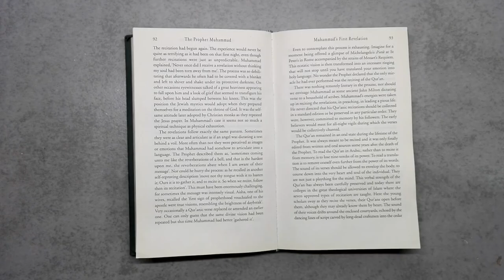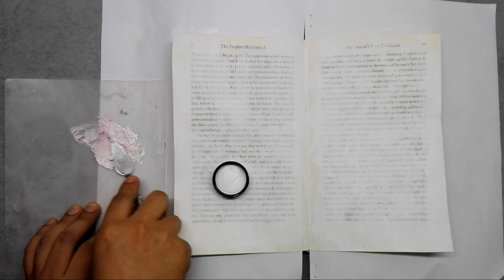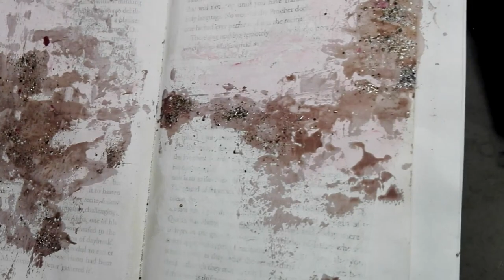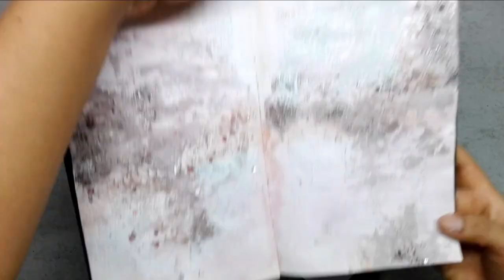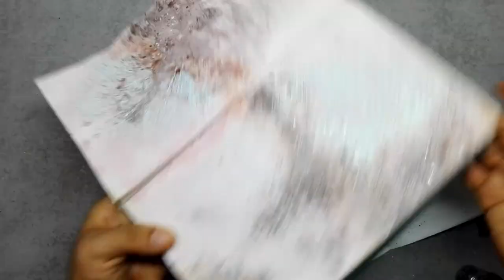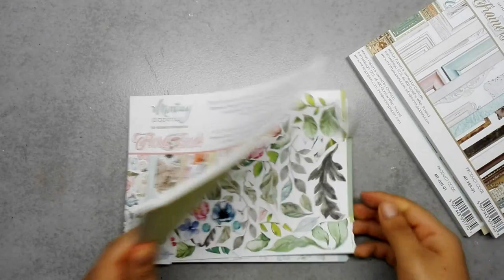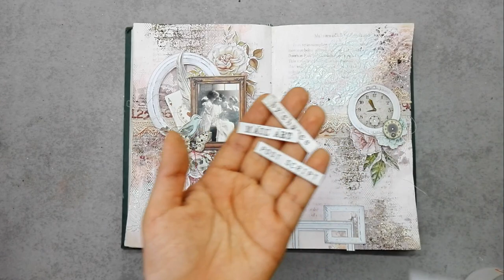Shabby art journal by Noura Pompilla